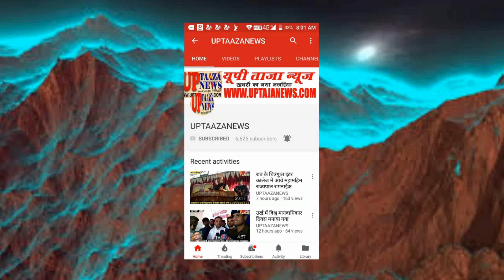तेज रफ्तार ट्रैक्टर स्पीडब्रेकर में उछला ,ट्रैक्टर में बैठा मजदूर पहिया के नीचे आया ,मौत